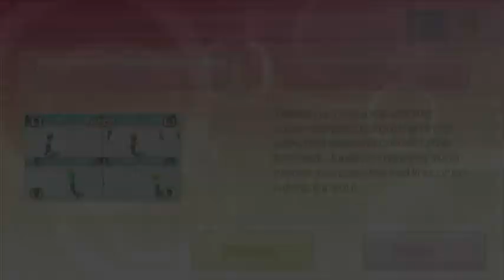Wii Party U Highway Rollers Tyrone vs Kentaro